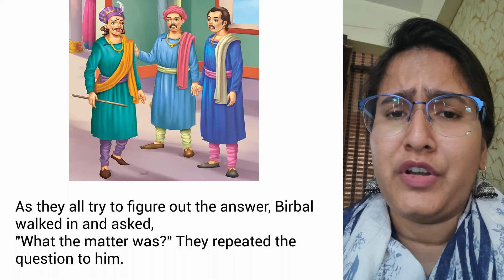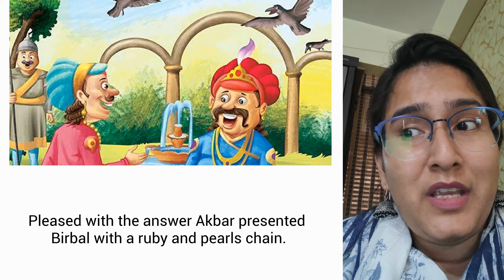A Story A Day | Count Wisely | Mahima Isaac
Birbal is known for his intelligence and yet again Akbar challenged him with a question which others could not answer. Does Birbal have an answer this time? What was his explanation? Watch to find out!

Mahima Isaac, a teacher from Lodha World School (Thane) is reading 'Count Wisely', a book from her personal collection.